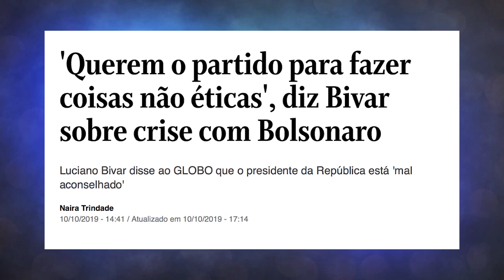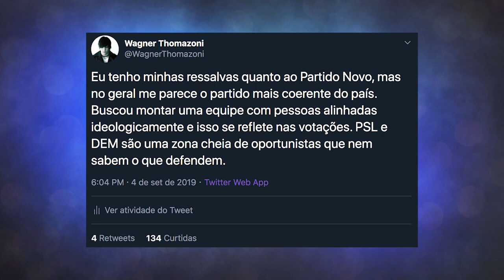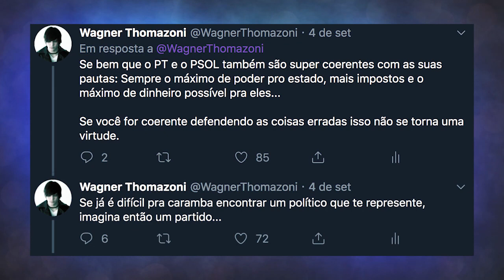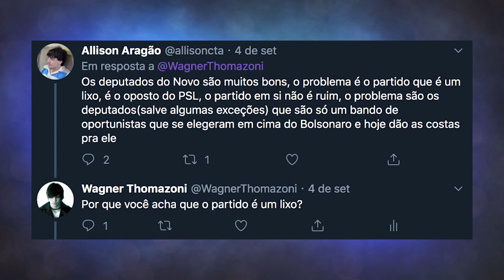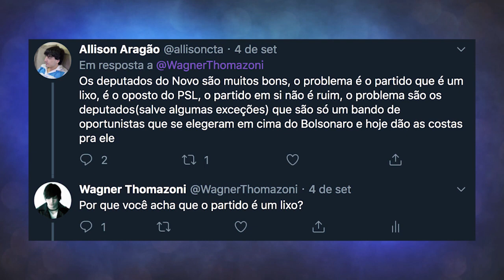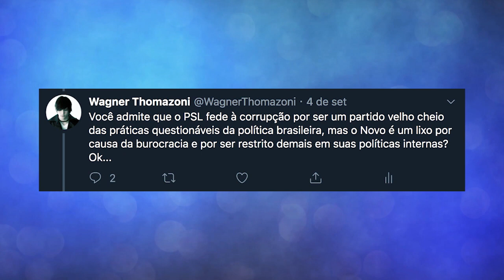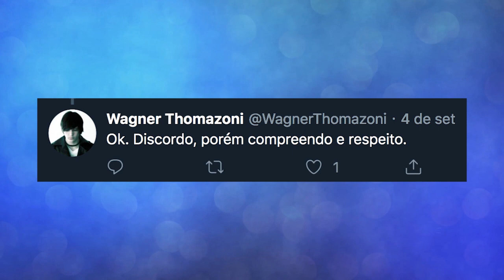BOLSONARO FORA DO PSL? DEU RUIM?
O Bolsonaro comprou briga com Bivar, presidente do PSL. Será o fim do casamento entre o presidente da república e seu partido? O que podemos analisar desse cenário?

E se puder, me ajude no "Apoia-se" e confira as músicas do Tragicômico e da Pouring Pix (minha banda autoral)!

Os links para o Apoia-se e para as músicas também estão no meu Linktree! Confere lá!

❂ Roteiro: Wagner Thomazoni

❂ Edição: Bolivar Duarte